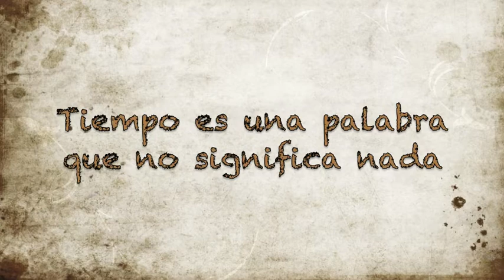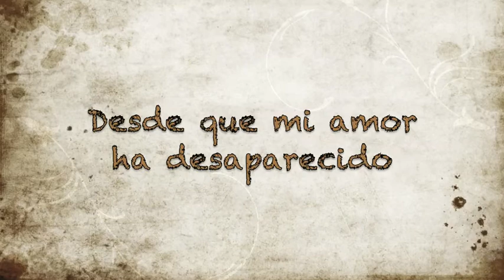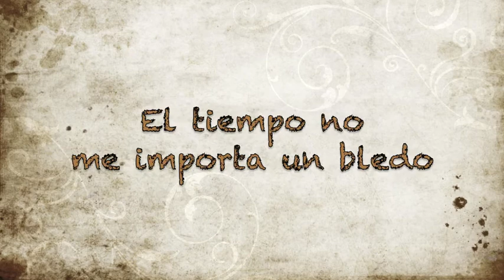TIEMPO ES UNA PALABRA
Letra: Alumnos de la clase de español AL 1 de Emmanuel d'Alzon en Nîmes